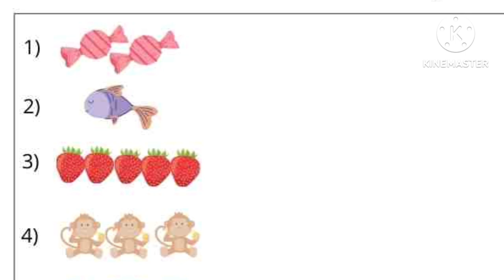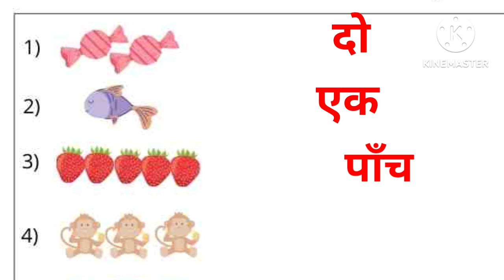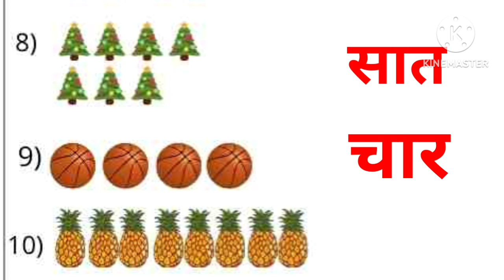Hindi मे counting कैसे याद करें | Learn counting in hindi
hello moms and baccha party.
Through this video I wish to make it simpler for you all to learn hindi counting.
I hope I did my job well.